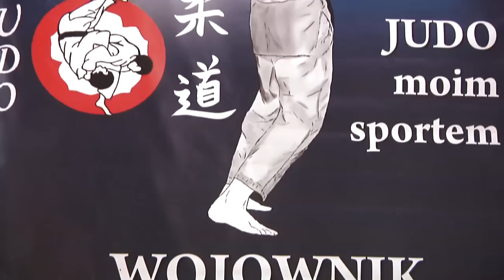Skierniewice: Ogólnopolski Turniej Judo Dzieci i Młodzików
15 czerwca w hali sportowej OSiR NAWA nr 3 przy ul. Tetmajera, odbył się Ogólnopolski Turniej Dzieci i Młodzików w Judo. Turniej, jak co roku organizuje MMKS Wojownik Skierniewice. Kolejny turniej już w październiku, a tymczasem zapraszamy do oglądania krótkiej relacji video z niedzielnych zawodów.